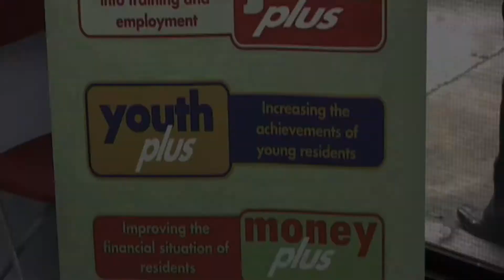Hyde Housing and Point Blank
On 23/07/09, Hyde Housing Group engaged Point Blank to deliver a 1 day Workshop of media activities at the Underground Youth Centre on the Ringcross Estate. The Workshop also included a visit from Point Blank tutor and Choice FM Radio DJ Lucy Ambache.